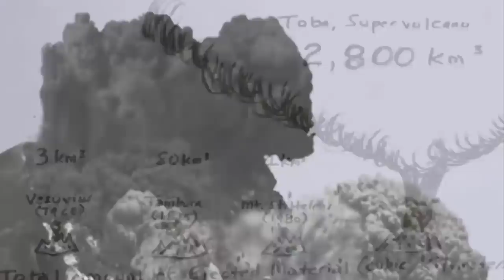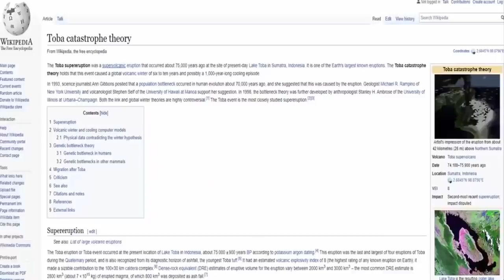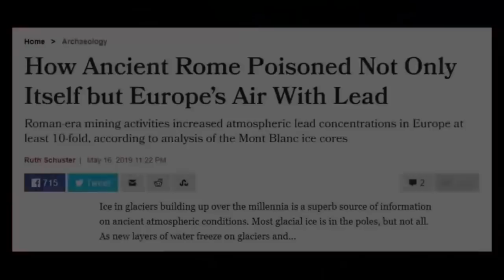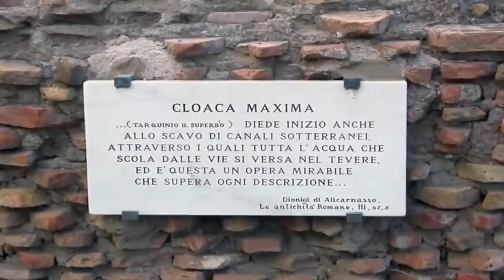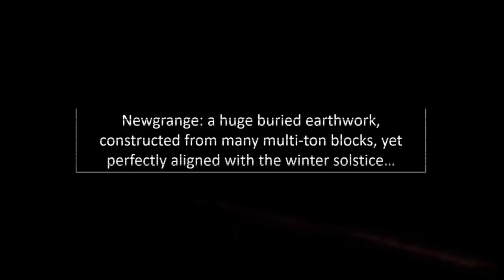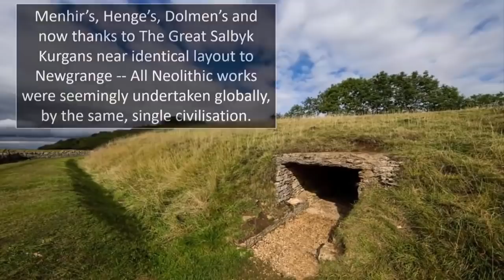The Worlds Most Impossible Ruins